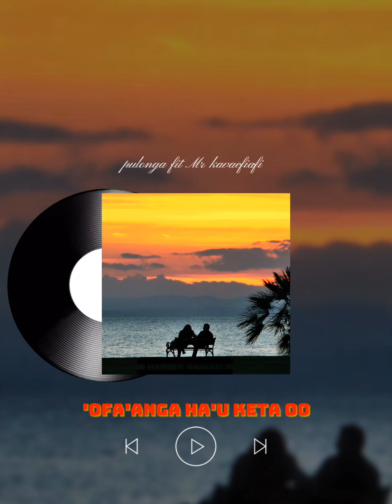'OFA'ANGA HA'U KETA OO.. By Pulonga Kavaefiafi fit Mr.Kavaefiafi..2024